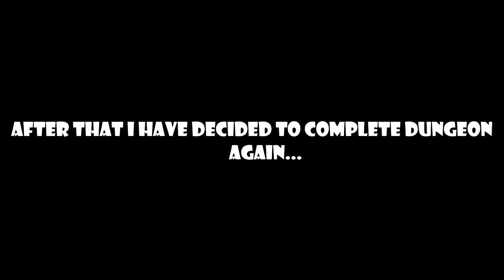Everyone Grinding Dungeon For Gen 1 Tyn Tails Be Like... (Shindo Life)